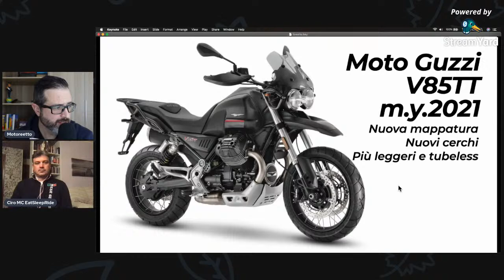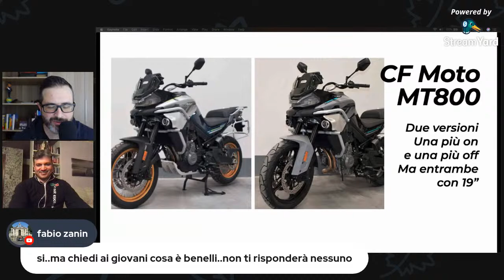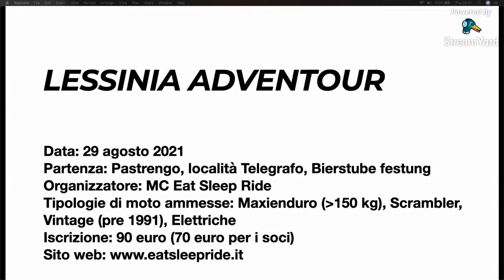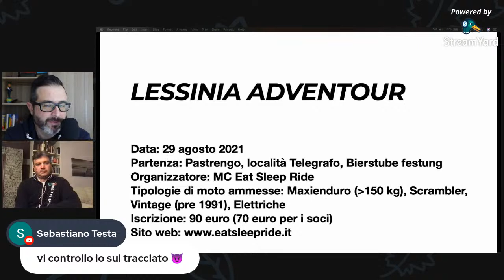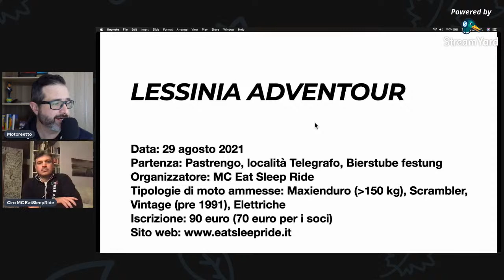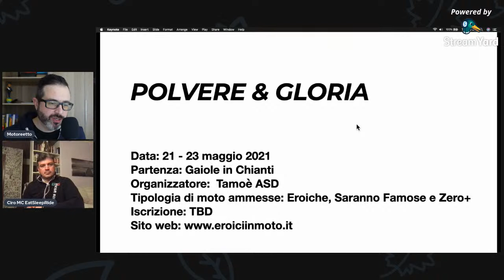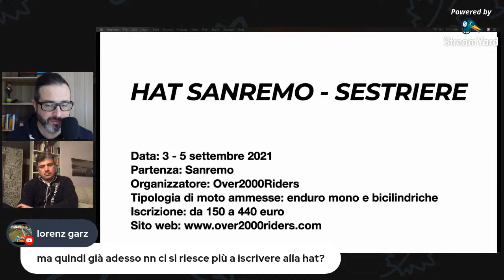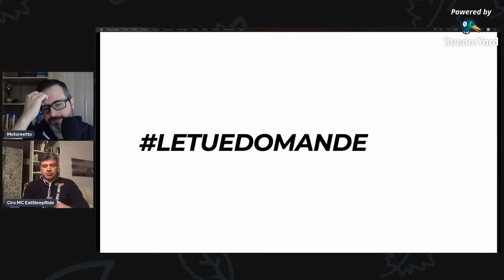LIVEetto del 14 gennaio 2021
Tutto sugli eventi ADVENTOURING del 2021! Faccio il punto sulla situazione con una bella sbadilata di eventi che - Covid permettendo - si propongono di portarci in giro in questo 2021. Lo faccio in compagnia del Moto Club Eat Sleep Ride di Verona, organizzatori del Lessinia AdvenTOUR prima manifestazione sui Monti Lessini e ospiti di questa puntata. E poi le novità della settimana commentate assieme e tutte le domande in diretta.